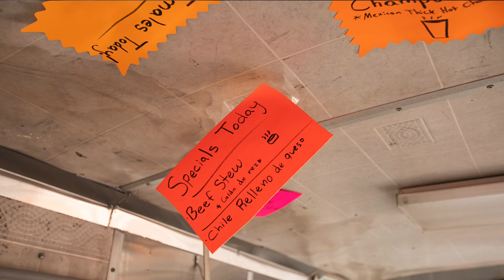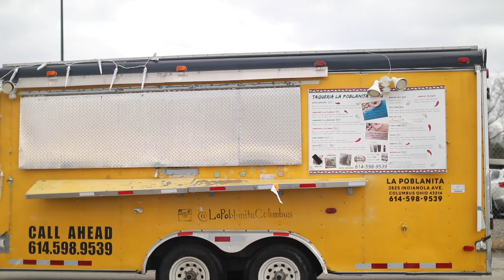Stolen 'La Poblanita' food truck found, stripped.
The La Poblanita food truck, a staple in Clintonville, that was stolen on Friday, has been recovered. It's believed that a red pickup truck brazenly stole the food truck on Friday night. Now that it's been found, the Soriano family must rebuild their business.